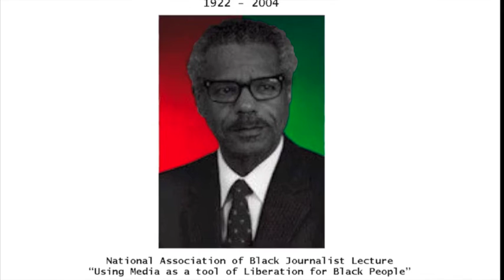1977TheLostTapes Ft. Lu Palmer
Promotional video featuring legendary Chicago Journalist Brother Lu Palmer speaking on the importance of independent Black Media. The LostTapesSeries is presented by Independent Journalist, Ralph L. Crowder III and the California based "Moor Black" Historical Society & Research Collection. The series will explore a variety of voices and events that shaped the development of America’s Black thought and experience Circa 1970 through the early 1980’s.